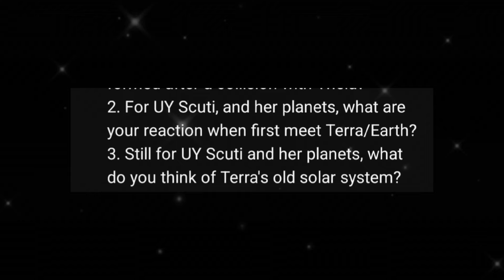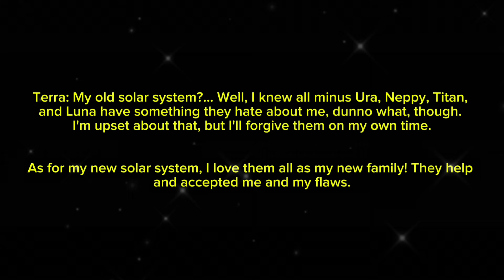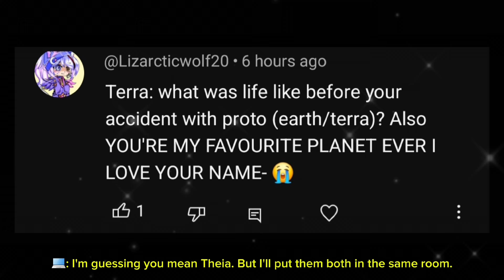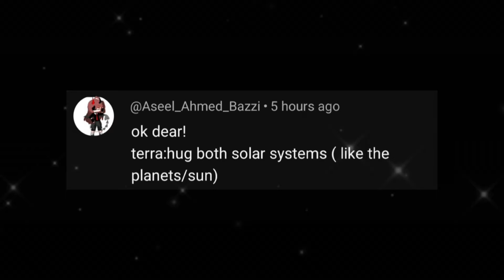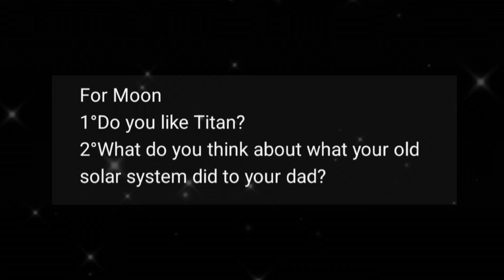Q&A + Dares |Ejected Earth AU